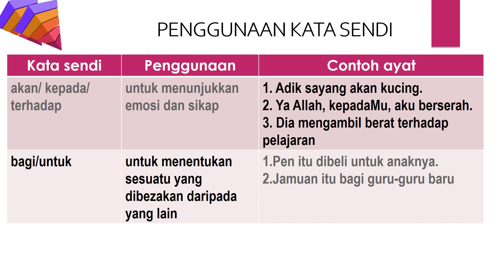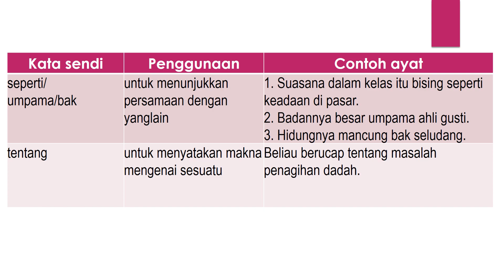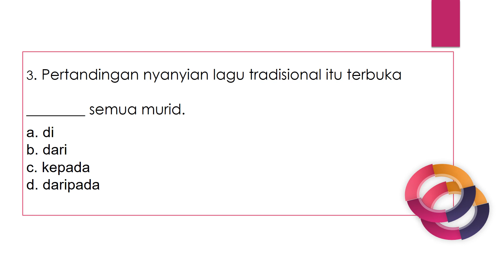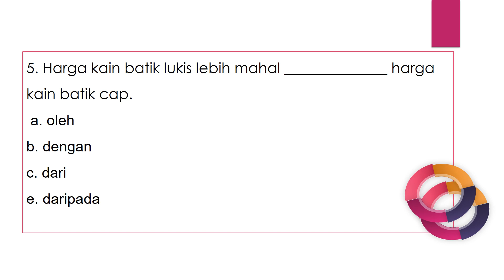BAHASA MELAYU : KATA SENDI